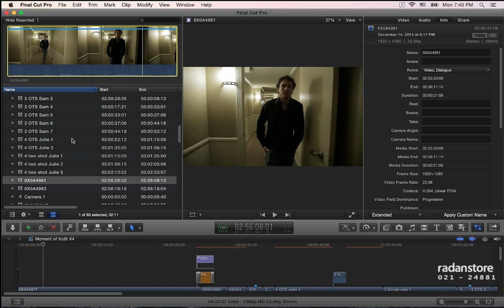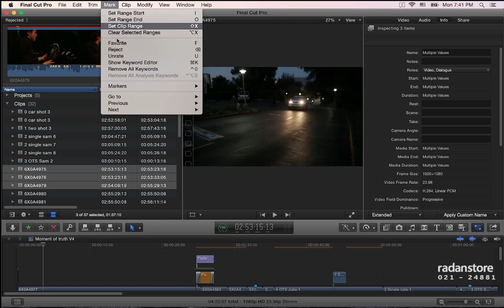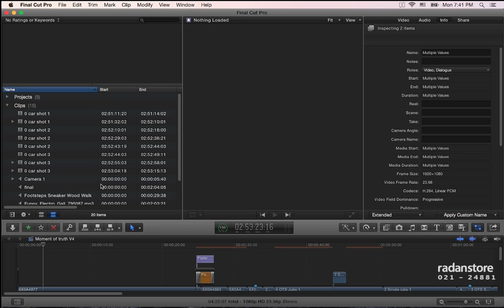9. FCPX - Rejection - Persian